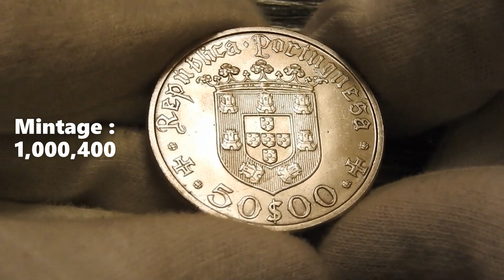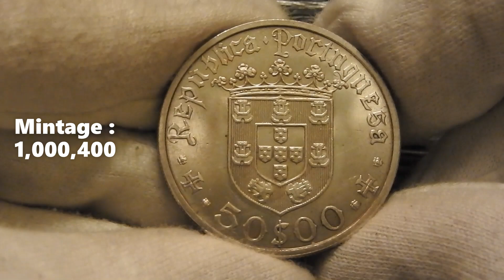My 1st Portuguese silver coin 🙂 1968 Portugal 50 Escudos. Coin Collecting & Silver Stacking.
The collection is growing internationally as it should be 🙂

* Commemorative issue *

Portugal - 50 Escudos
500th Anniversary of the Birth of Pedro Álvares Cabral

Obverse :

* Text : Republica · Portuguesa ;
* Denomination : 50$00 ;

Reverse :

Text : V CENTº NASCIMENTO DE PEDRO ALVARES CABRAL 1968 ;

Fineness : 65%
Weight : 18 gram
Diameter : 34 mm
Thickness : 2,1 mm
Edge : Reeded
Mintage : 1,000,400

Pedro Álvares Cabral was a Portuguese nobleman, military commander, navigator and explorer regarded as the European discoverer of Brazil.

In 1500 Cabral conducted the first substantial exploration of the northeast coast of South America and claimed it for Portugal.